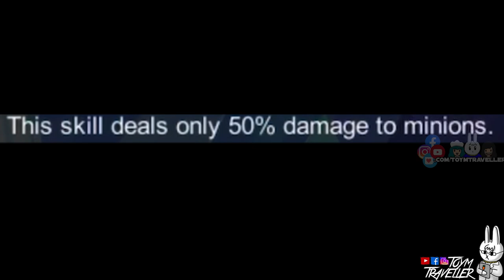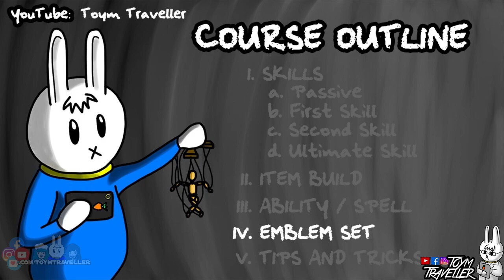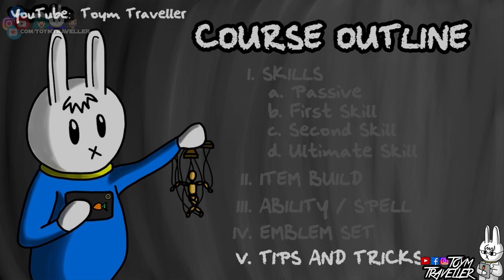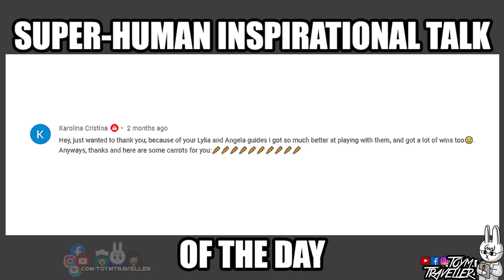BRODY - TIPS, ITEMS, SPELL, EMBLEMS, AND GUIDE - MGL MLBB BOOT CAMP VOLUME 95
On this boot camp, we are gonna feature The Lone Star, Brody.

We will tackle on the skills, item build, best ability or spell, and some tips and tricks to guide you on your journey on using Brody.

Shout out to Loca G. for transcribing our videos! ;3

🎁 We have a weekly skin  G I V E A W A Y  every Saturday Live Streams. 🎁

** This will support us from getting hungry and to stay alert and awake while doing your favorite contents. ♥(ˆ⌣ˆԅ)